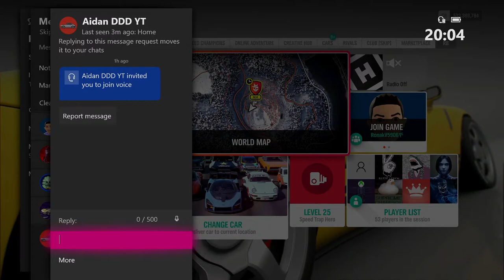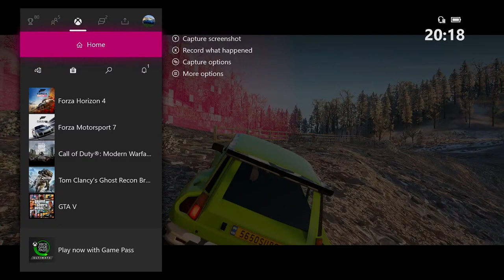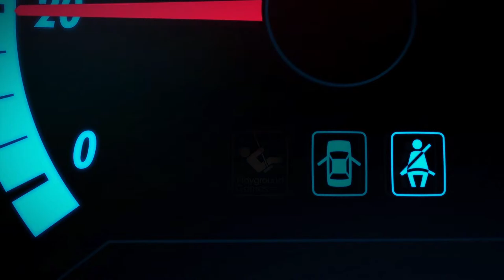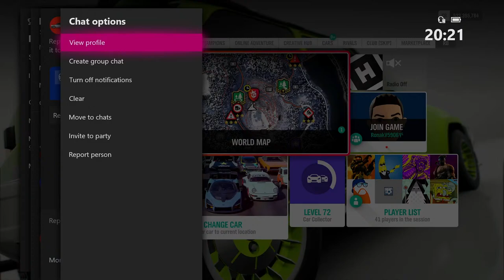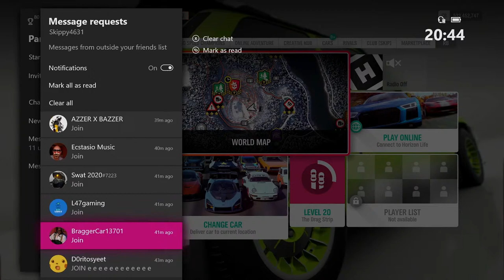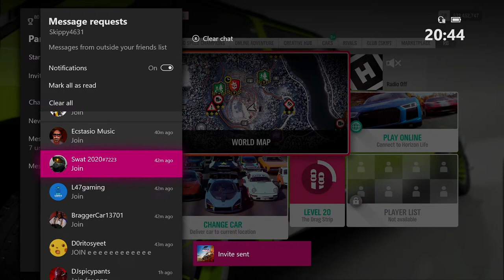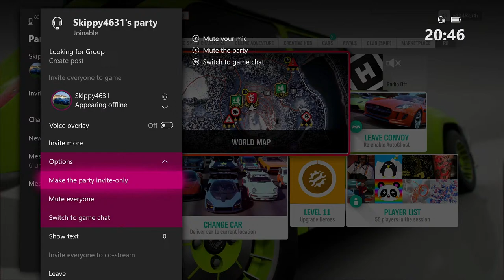FORZA HORIZON 4-WINTER GAMES OPEN LOBBY-Ford Supervan 3 REWARD-LIVE!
In today's live stream we are jumping back into the festival playlist and the Winter season for update 23 in Forza horizon 4 to COMPLETE the Winter games for the Winter season. Unlocking the 1994 Ford Supervan 3.

Looking for a new tune to download 🏎
GT - Skippy4631
File name - Skippy youtube
The file name is the same for all my tunes on all cars.

Add me on Xbox - Skippy4631

Much love Skippy

Much love Skippy